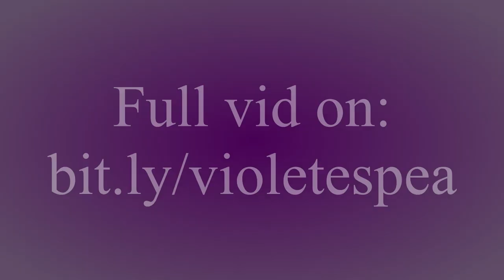Unaware giantess crushes her boyfriend inshoe with barefeet!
I call out for my boyfriend and hear no response, so I decide to put on my gym shoes to go find him outside. Little did I know, he is under my giantess barefeet! Unaware he is in my shoe, my giant foot repeatedly crushes him, and he hopes I find him soon!